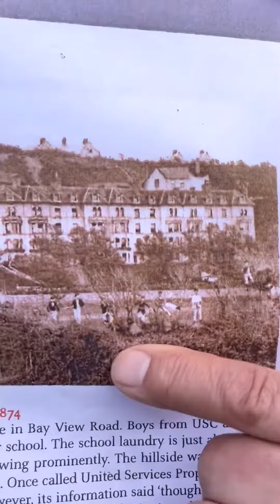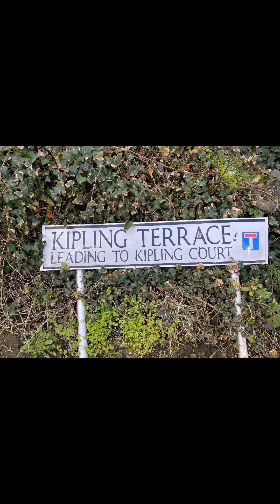Westward ho! the town with an exclamation mark!